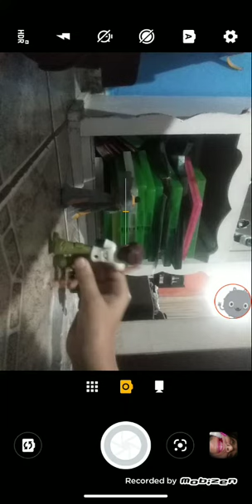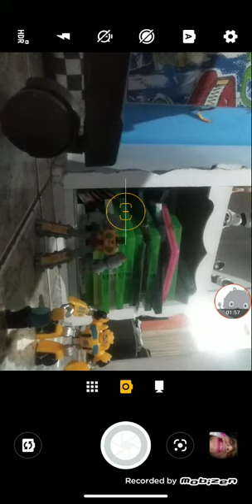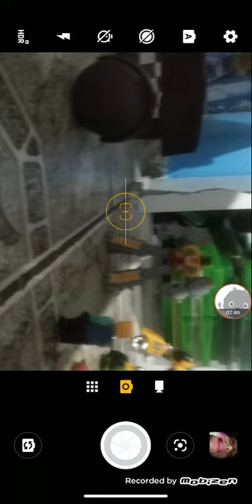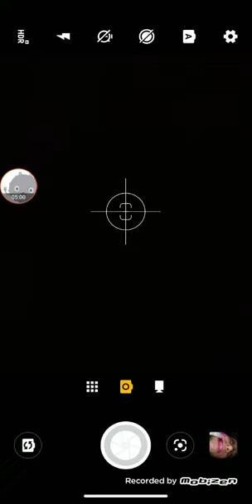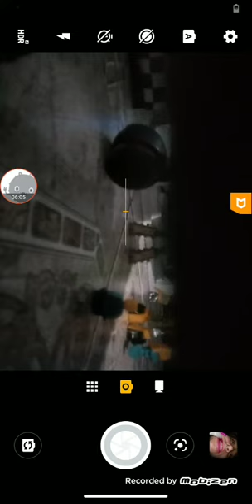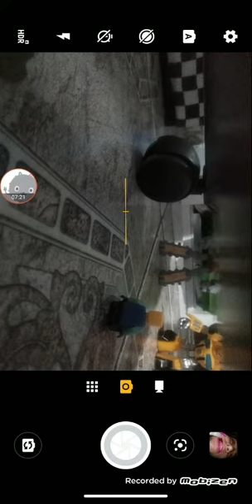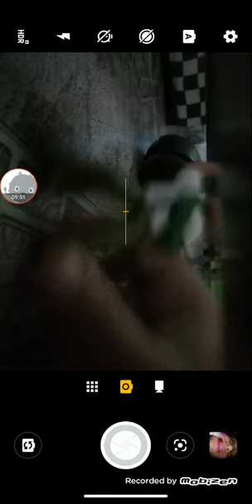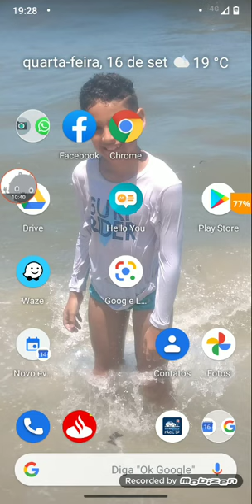A mordida de 83